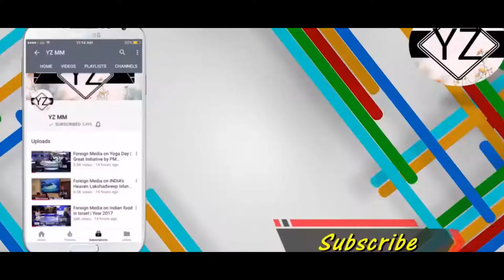Pakistani Media on Baaghi 2 First Day Collections